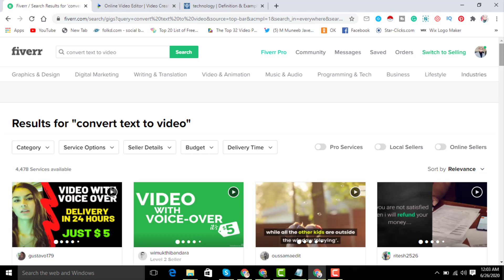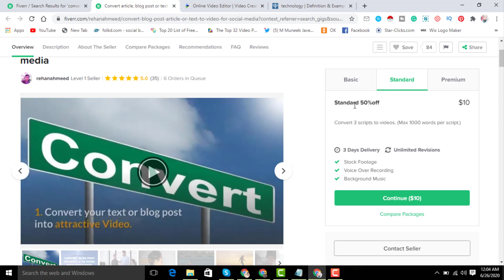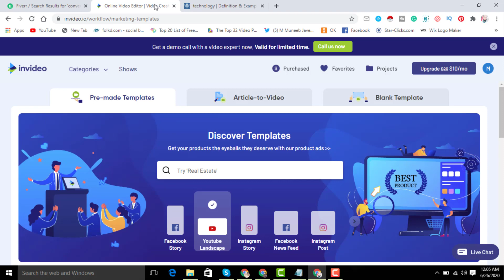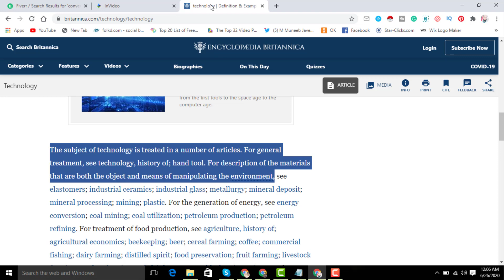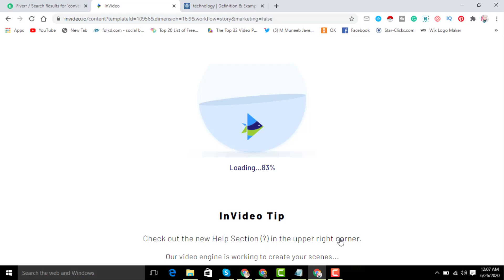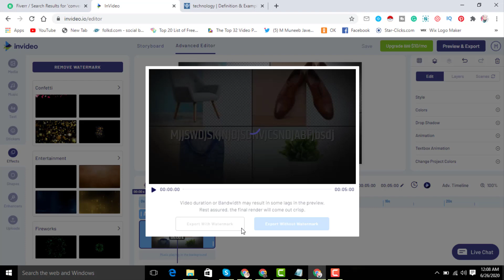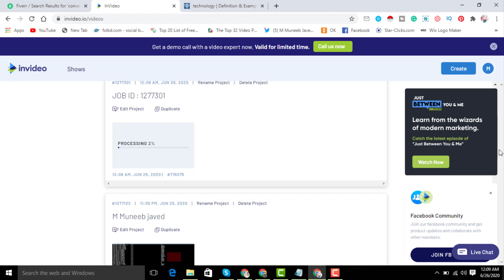Earn $10 per order on Fiverr just 15 mints work || Easy way to Make Money On Fiverr || Skill #18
My dear friends, in this video I tell you Earn $10 per order on Fiverr just 15 mints work || Easy way to Make Money On Fiverr || Skill #18

Thanks